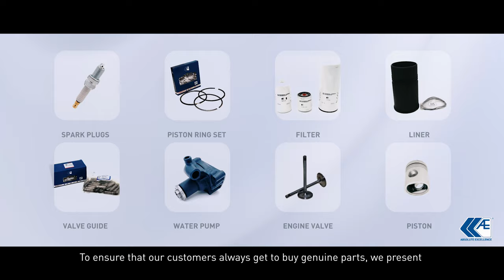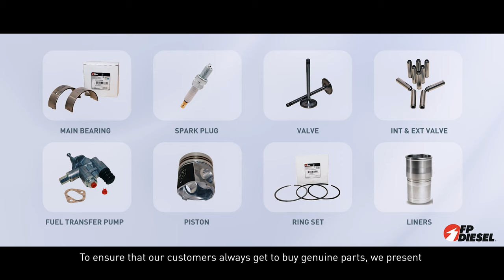AE FPD BRAND FILM